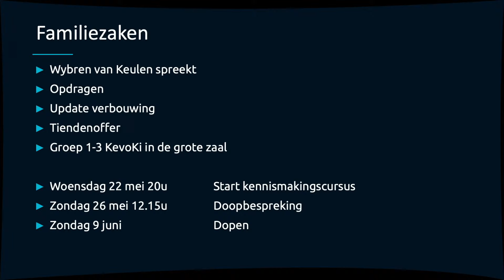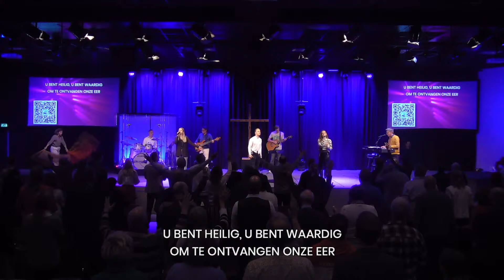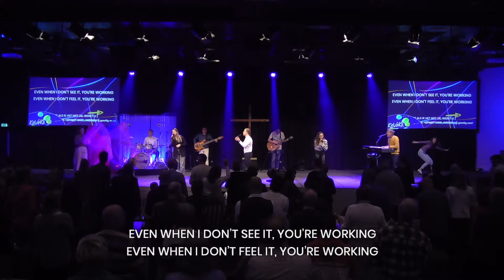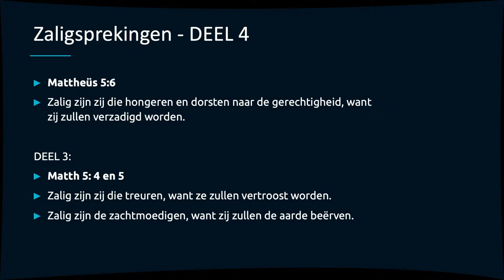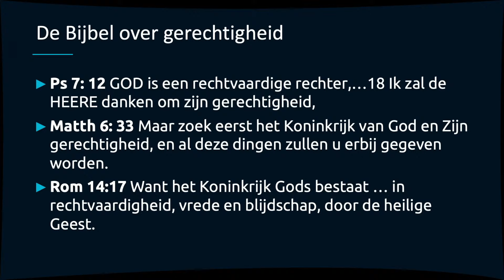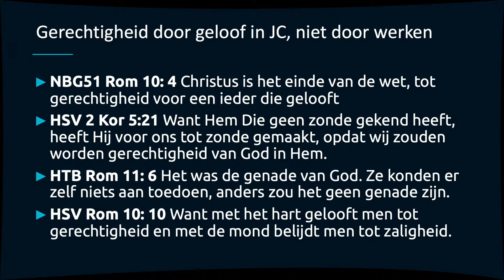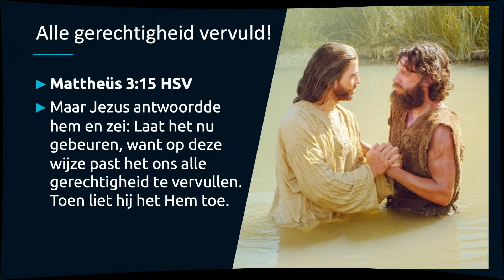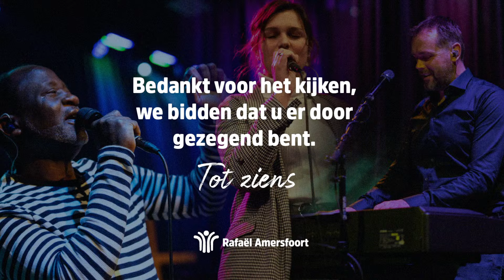20240421 Je zult verzadigd worden - Wybren van Keulen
Je zult verzadigd worden - Wybren van Keulen